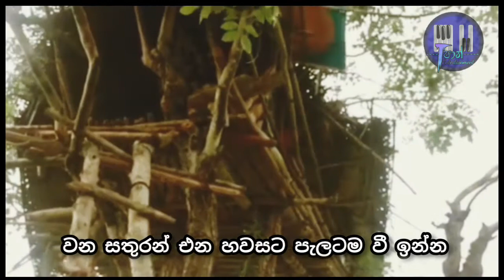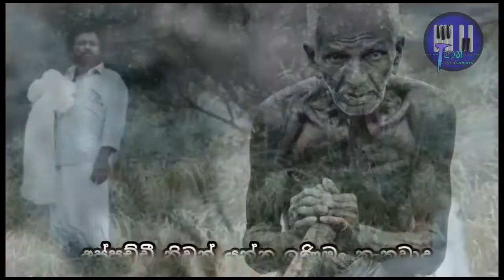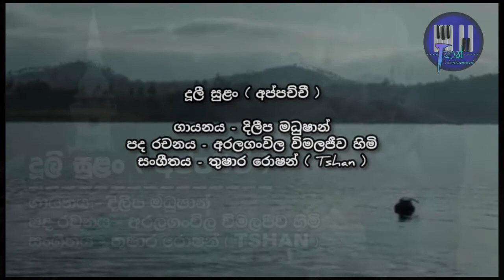Duli sulan / Appachchi / New song / Dileepa Madushan / Tshan's melody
දූලි සුළං අවිපිණි මැද කරනා යුධ හරඹ
අප්පච්චී නූඹ විතරයි දන්නේ දරු දුකම
අඬන පැටවි සනසන්නට කුඹුරෙන් පන් ගන්න
ඇඟමස් දියවී යනකල් බත හැදුවා දෑත

දිඹුලාගල ඉස්මත්තේ දිලෙනා රං විමන
උදේ හවස බලමින් දෙවියන් වඩිනා රෑට
වන සතුරන් එන හවසට පැලටම වී ඉන්න
මාදුරු ඔය ගලා ගියා දහඩිය මුතු රැගෙන

වකුගඩුවක දියකර පිය සෙනෙහේ මතුදාක
අප්පච්චී නිවන් යන්න ඉණිමං තැනුවාද
පිපාසයට බොන දිය බිඳ වහ වෙන රජ රටක
දිඹුලාගල සුසුම් හෙළනවා තවමත් රෑට